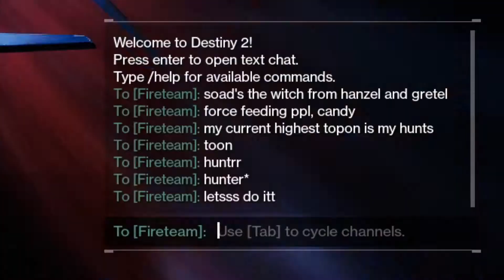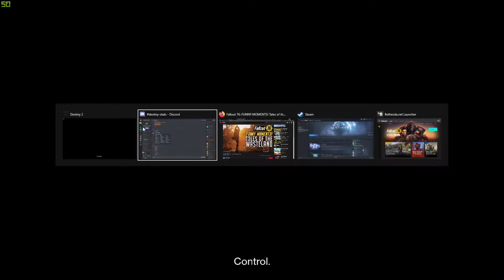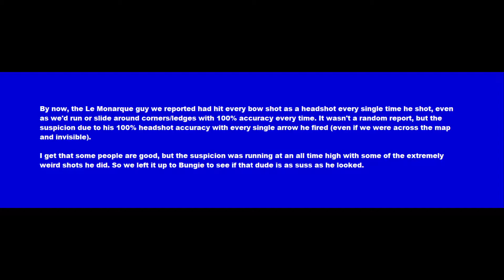KotO does Destiny 2 PvP!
I know it's a little tinny sounding, but at the moment I honestly have zero idea what's causing it. I'll keep looking in to it and try to figure it out for ya'll tho!

Also I apologize for my word slurring as I was dealing with a lot of pain IRL so my speech and even thought processes were pretty rough.